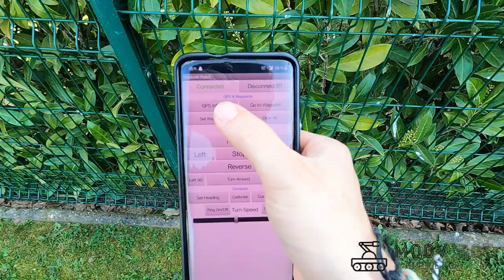PI²4 Construction d'un robot autonome pour le transports de caisses - Moov'Bot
PI²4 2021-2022 : Projet d'Innovation Industrielle de 4ème année du cursus ingénieur ESILV

L’objectif de notre projet était de construire un robot autonome capable de
transporter des caisses d’une maison au camion de déménagement en évitant les obstacles.
Pour se faire nous avons dû répartir le travail en deux parties, la partie mécanique et la partie informatique.
Nous avons tout d’abord commencé par effectuer des recherches afin de nous documenter sur le sujet.
Une fois les nombreuses informations sur l’état de l’art rassemblées nous avons dessiné un plan de notre robot et ainsi commencé la partie modélisation.
Une fois ce plan en tête nous avons recherchés les meilleurs matériaux et
composants pour l’assemblage de notre premier prototype du robot.

Après le départ de notre collègue Youssef à la fin du premier semestre, lui qui était le seul dont la majeur était orientée informatique, nous avons eu beaucoup de travail pour rédiger le code Arduino du robot, mais en travaillant en groupe et en multipliant nos essais, nous sommes finalement arrivés à construire un prototype fonctionnel.

Notre prototype est accompagné d’une modélisation sur laquelle une recherche poussée en résistance des matériaux nous a permis de régler parfaitement le dimensionnement en vue d’une future industrialisation.